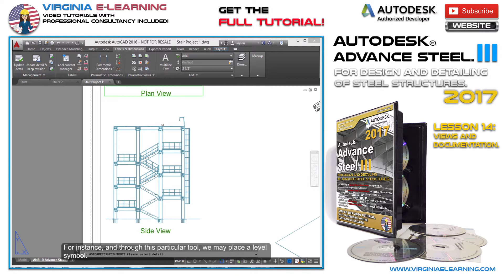Advance Steel 2017 │ Tutorial │ Documentation │ Lesson 14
Documentation and Views Generation.

Complete your mastery of Advance Steel 2017 with our Advanced Tutorial. For Designing, Detailing and Documenting of Complex Steel Structures, Stairways and Spatial Structures.

3D Modeling of Spatial Steel Structures integrated by commercial steel profiles (Hot-Rolled).
Designing of complex steel connections for spatial structures, including their analysis under given design loads and combinations.
Applying AutoCAD as our design basis for Advance Steel, thus complementing the automatic tools for creation and edition of connections.
Automatic Generation of Detail Drawings for stairs and spatial structures.
Master the tools for the automatic generation of inclined, vertical, and spiral stairs with protection railings.
Generation of customized stairs; not by default included in the software.
Automatic generation of detail drawings for stairs, treads, connections and railings.
Professional Online Support for the development of you projects. ($500.0 USD worth).